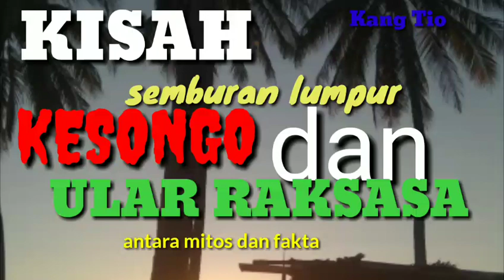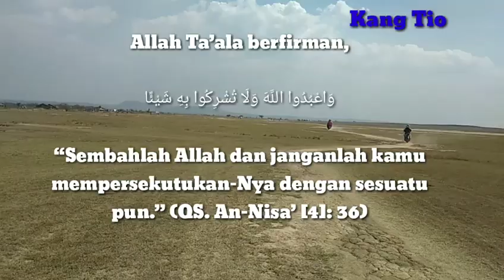Kisah semburan lumpur kesongo dan ular raksasa antara mitos dan fakta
Fenomena meletusnya Oro-oro Kesongo di Blora menyibak kisah legenda dan mitos di kawasan ini. Dari 9 orang sial yang ditelan ular raksasa, apakah benar cerita itu fakta?